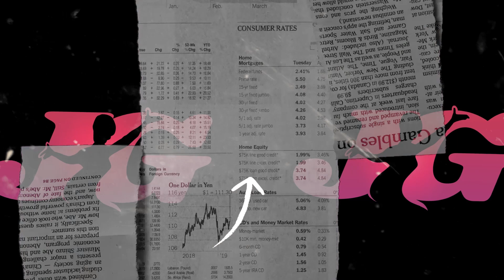ANA VIANA MIRIP VITA ALVIA NIH! ~ OJO DIBANDINGKE VERSI OM GERHANA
Title    : OJO DIBANDINGKE
Cipt    : ABAH LALA
Vocal : ANA VIANA